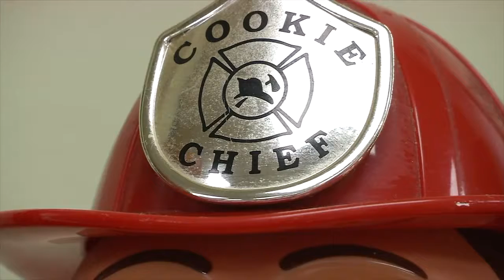Chef & The Firehouses - Tyron, NC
TRYON, N.C. (WLOS) — A local chef quit his job so he can work for free -- feeding firefighters. John Cappadona started the Chef & The Fire Houses project about a month ago. It's his initiative to bring fancy gourmet meals to fire houses in Polk County.